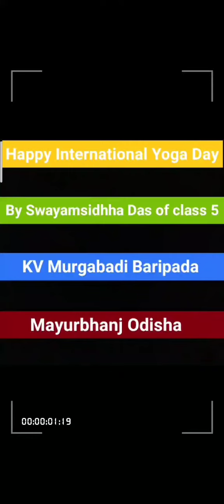International Yoga Day 🌐 Swayamsiddha Das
Happy International Yoga Day!!!

Today is International Yoga Day-:

The International Day of Yoga has been celebrated annually on 21 June since 2015, following its inception in the United Nations General Assembly in 2014.[1] Yoga is a physical, mental and spiritual practice which originated in India.[2] The Indian Prime Minister, Narendra Modi, in his UN address in 2014, had suggested the date of 21 June, as it is the longest day of the year in the Northern Hemisphere and shares a special significance in many parts of the world.

Yoga Postures for physical and mental health. Swayamsiddha Das

*ThAnKyOu*